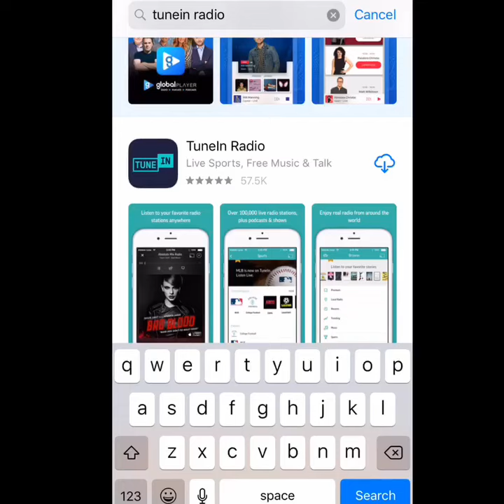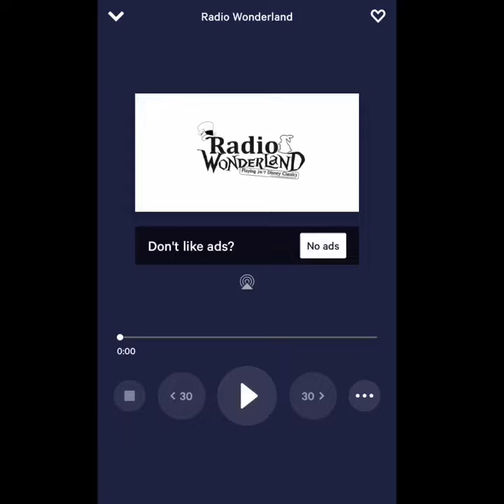How to Use Tunein Radio to Listen to Our Radio Stations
At Blunt Radio we form part of a network of Radio & TV stations for the UK. Here is a video of how to use the Tunein Radio App to Listen to The Radio stations owned by Tall Media Entertainment & Networking Group Limited